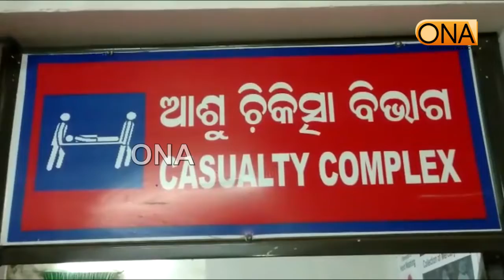୧୩ କି.ମି ଚାଲିକି ଗଲା ପରେ ଏମିତି ଅବସ୍ଥା ହେଲା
୧୩ କି.ମି ଚାଲିକି ଗଲା ପରେ ଏମିତି ଅବସ୍ଥା ହେଲା